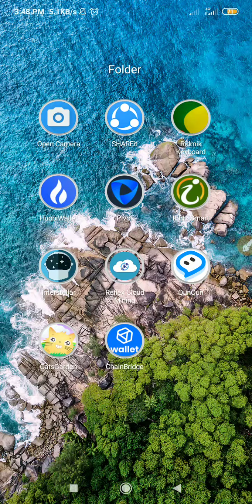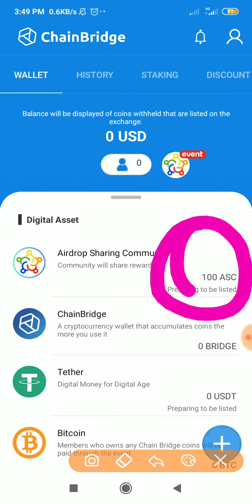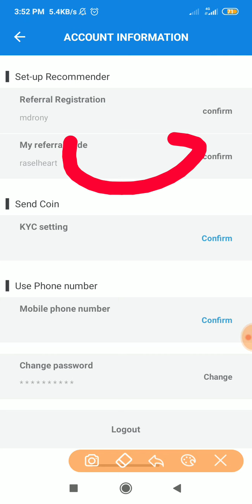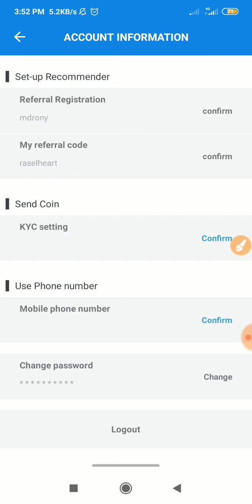ChainBridge | Per person 100 ASC (10$) | Per referl 10 ASC (1$) Limited Time। তারাতারি করুন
Rasel 365 is a youtube channel where you will find

??bangla tutorial
??Mobile tips

যেকোনো ডলার বাই সেল করতে আমার গ্রুপে জয়েন করুন আমি আপনার ডলার সেল অথবা বাই করতে ডিল করে দিবো 📄

✅Airdrop এ কাজের জন্য প্রথমেই থাকা লাগবে নিজের ইচ্ছাশক্তি,ধৈর্য এবং ধারাবাহিকভাবে প্রতিনিয়ত সময় দেয়া।পাশাপাশি অবশ্যই শুরুতেই কাজটা সম্পর্কে ভালোভাবে অবগত হওয়া এবং বেসিক সকল বিষয় ভালোভাবে জানা।আর বেসিক কাজ ভালোভাবে জানা-বুঝার জন্য এবং কাজটা সঠিকভাবে করার জন্য যেকোন স্মার্ট ডিভাইস এবং ইন্টারনেট থাকা জরুরি।
✅আর airdrop-র কাজ করার জন্য যা লাগবে : -
1.Twitter
2.Telegram .
3.Facebook.
4.Linkdin
5.Reedit
6.Medium
7.Instagram

✅Airdrop এর প্রেমেন্ট রিসিভ করার জন্য ওয়ালেট থাকা জরুরী।কি কি ওয়ালেট লাগবে সেটা নির্দিষ্ট করে বলা মুশকিল।এরপরও যে ওয়ালেঠগুলো আপনার অবশ্যই লাগবে,এরকম কিছুর নাম বলছি :-
➡️Myetherwallet
➡️Coinbase

📌উল্লেখিত এই walletসহ আপনি যে কয়েন কিংবা টোকেনের কাজ করবেন সেই সম্পর্কিত ওয়ালেট আপনার দরকার পড়বে।যেগুলোর ব্যাপারে আপনি কাজটা করতে থাকলে নিজেই জানতে এবং বুঝতে পারবেন।

✅আর airdrop-র প্রেমেন্ট একেবারে হাতে পাওয়ার জন্য আমাদের লোকাল কিছু একাউন্ট দরকার পড়বে।যেমন : -
➡️Bkash
➡️Rocket
➡️Bank account

✅আর Airdrop ইনকাম বাড়াতে চাইলে :-
➡️Id card
এগুলোর যেকোন একটা অথবা একাধিকটার দরকার পড়বে।